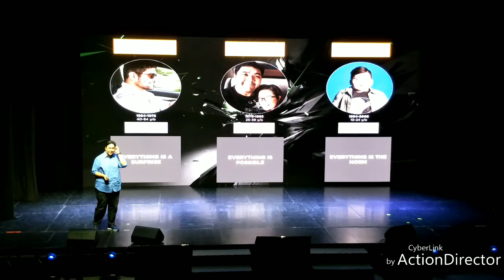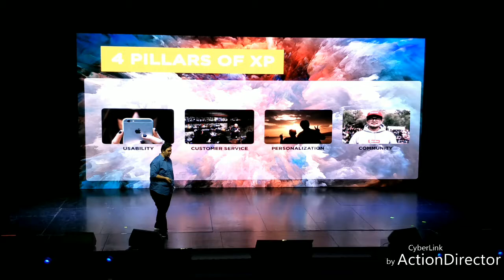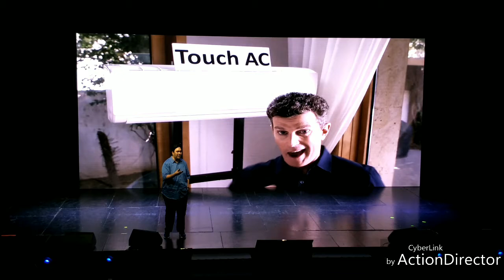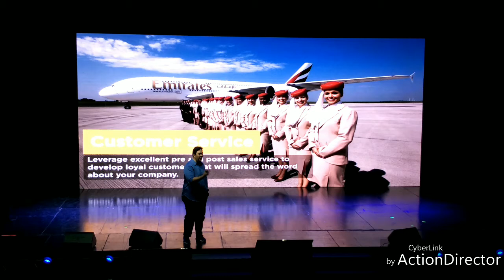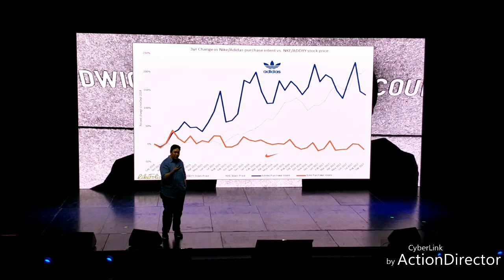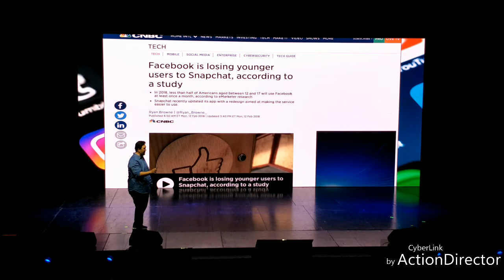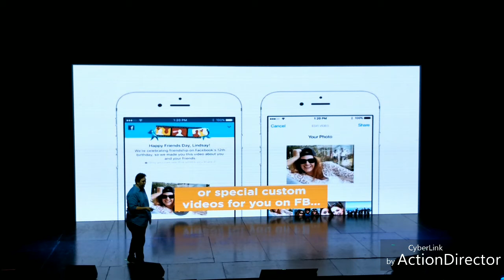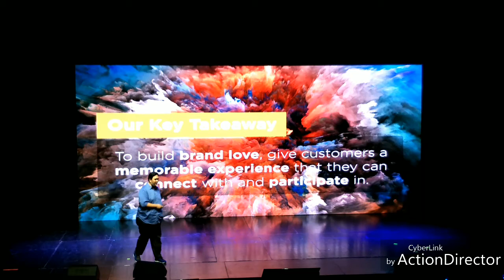Carlo Ople talks about consumers trends athe ac/xp aircon expo 2018